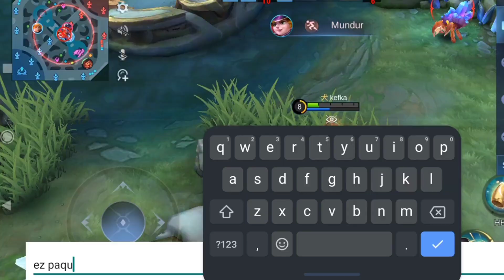ketika gurita melawan si botak.. 🐙🥊